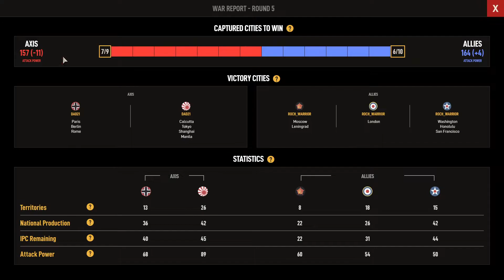Road to Platinum - A&A 1942 Online, Me (allies) V. DAD21 (Axis), Ep. 7. Defending Axis tank rush.